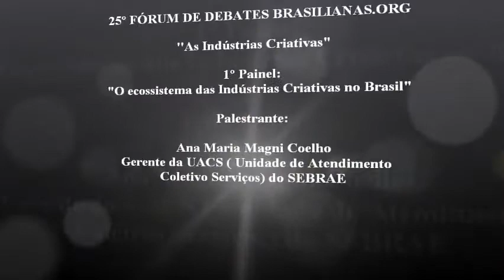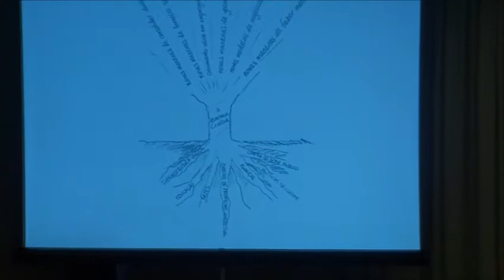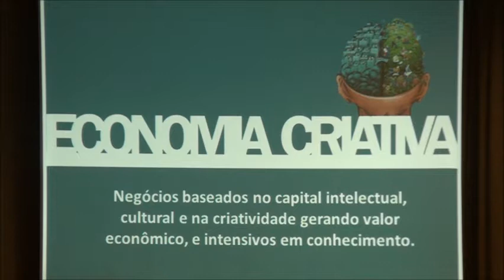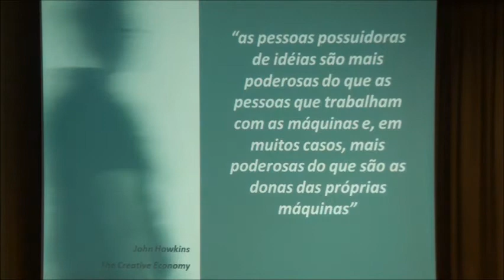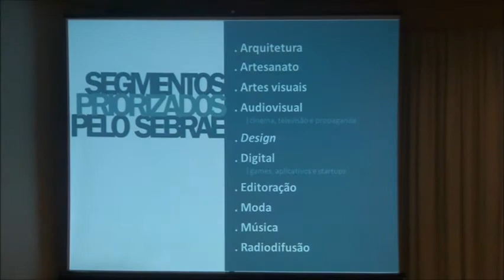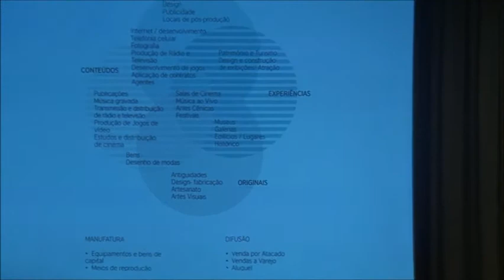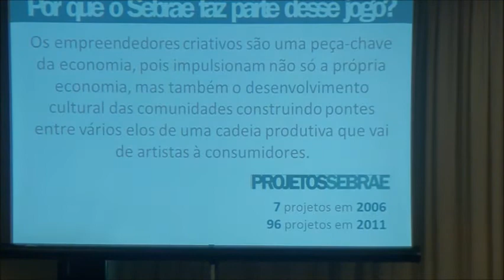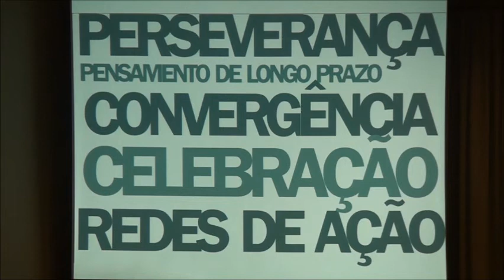25º Fórum Brasilianas.org - Indústrias Criativas - Ana Maria Magni Coelho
Palestra de Ana Maria Magni Coelho, gerente da UACS (Unidade de Atendimento Coletivo Comércio e Serviços), do SEBRAE, durante o 25º Fórum de Debates Brasilianas.org, sobre Indústrias Criativas.

O 25º Fórum de Debates Brasilianas.org foi realizado pela Agência Dinheiro Vivo no dia 13 de junho de 2012.